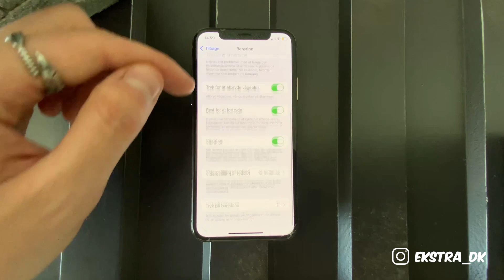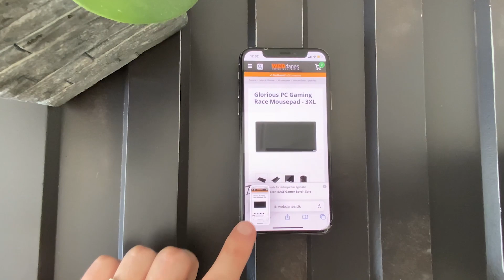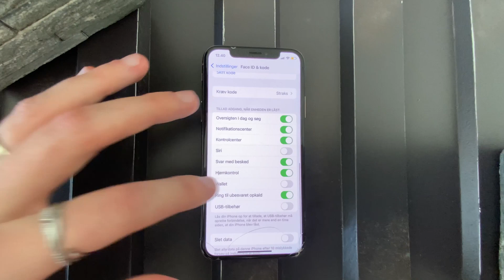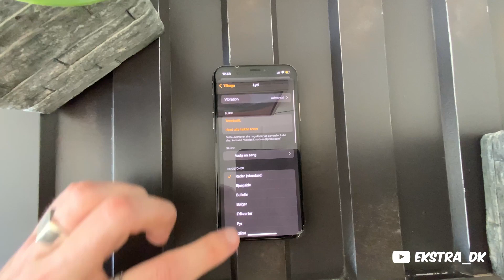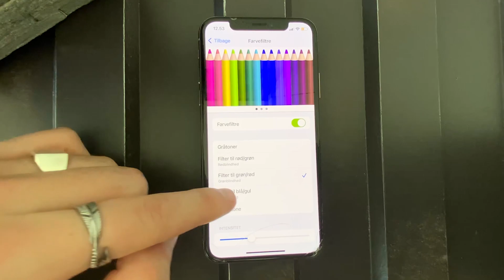10 brugbare TIPS OG TRICKS til iPhone 2022!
Jeg viser mine mine personligt bedste tips og tricks til iPhones her i 2022.
Der er både gamle kendinger med men også nogle nye ind i mellem, håber de kan bruges.

Gaming PC:
Bundkort: NZXT N7 Z490 Black
Grafikkort: Gigabyte AORUS GeForce RTX 3080 MASTER 10G
CPU: Intel Core i7-10700KF
RAM: Kingston HyperX Fury 2x8GB 3200MHz Black
Køler: NZXT Kraken X53 RGB CPU køler - Vandkøler
Systemdisk: GIGABYTE NVMe SSD 512GB
Strømforsyning: Shark Gaming Bloodpump 800W Bronze PLUS (88%)

Streaming PC:
Bundkort: ASUS ROG Strix Z370-E GAMING
Grafikkort: Geforce GTX 1080 Ti Strix Gaming OC 11GB
CPU: Intel Core i7-8086K Limited Edition Coffee Lake - 6 kerner 4 GHz
RAM: G.Skill TridentZ RGB DDR4-3200 C16 QC - 32GB
Systemdisk: 970 EVO NVMe™ M.2 SSD 1TB og 512gb
Strømforsyning: RM Series RM850 — 850 Watt 80 PLUS GOLD

Andet udstyr:
Elgato Streamdeck MK.2
Tastatur: Logitech G915 LIGHTSPEED TKL trådløs hvid
Mus: Logitech PRO X SUPERLIGHT trådløs gamingmus hvid
Mixamp: TC Helicon GoXLR mini
Headset: Beyerdynamic DT 990 pro, m. sort ørebøffer
Mikrofonarm: Røde PSA-1
Mikrofon: Shure SM7b
Skærm: ASUS PG258q 2x
lys: Elgato ring light, Nanoleaf triangles 15 shapes og phillips hue outdoor lightstrip 5m, 2x hue play
Controller: Scuf impact
Apple produkter: Macbook Pro 2016 256gb, iPad pro 12.9 500gb 2020 og iPhone Xs
Bang & Olufsen: Beosound 8